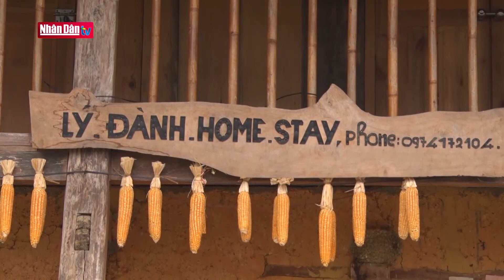Tin văn hoá, du lịch cuối 2-2-2022: Người La Hủ đón Tết cổ truyền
Tin văn hoá, du lịch cuối 2-2-2022: Người La Hủ đón Tết cổ truyền | Truyền Hình Nhân Dân
1. Dự Báo Thời Tiết Hôm Nay